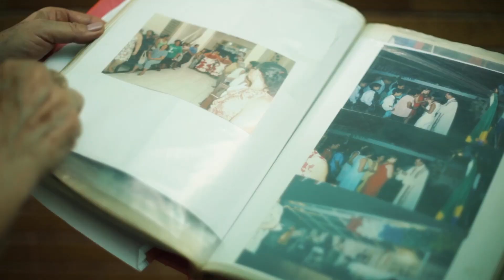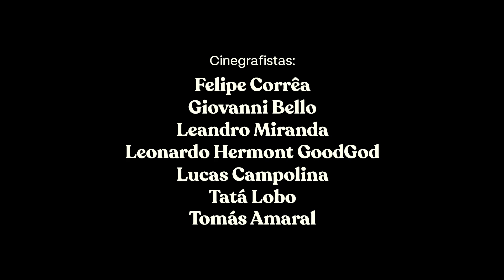Fartura Gastronomia | de 29 de abril a 1º de maio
O 1º de 2022 é o “Fartura Gastronomia”, que acontece no Instituto Inhotim, em Brumadinho, dias 29, 30 de abril e 1º de maio. Vamos contar com a presença dos cinco embaixadores gastronômicos do Itamaraty, além da participação de Claude Troisgros.

Chefs de BH e Brumadinho cozinham ao vivo, e você poderá consumir pratos deliciosos recém-saídos da panela. Almoços, jantares, música e pequenos produtores apresentando a cultura e riqueza da gastronomia da região fazem parte da nossa programação.

Será uma oportunidade de ver grandes nomes da gastronomia em ação! Esperamos vocês, em Inhotim. 🤗